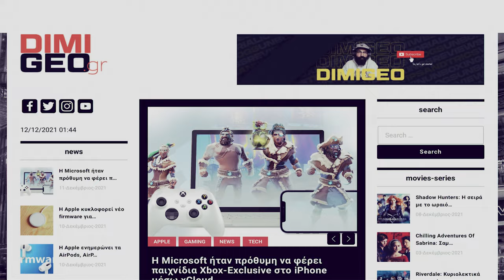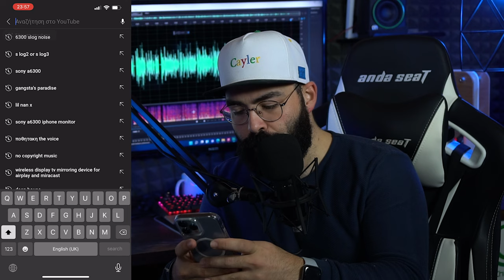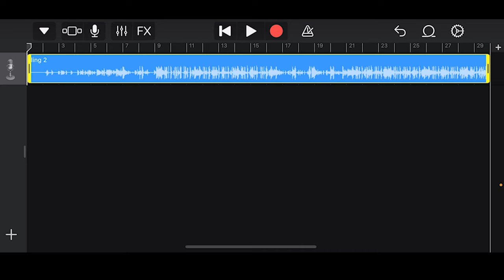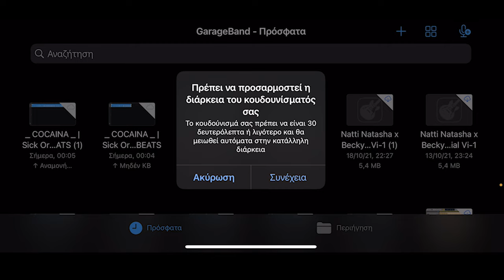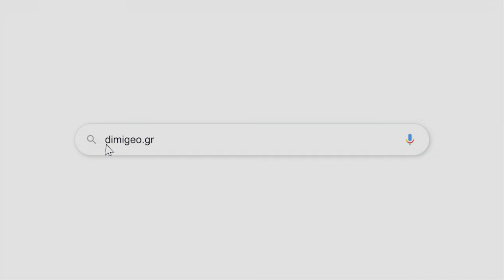Ήχος κλήσης στο iPhone ΕΠΙΤΕΛΟΥΣ updated 2022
Site: dimigeo.gr

Αν είσαι από αυτούς που διαβάζουν την ΠΕΡΙΓΡΑΦΗ, καλησπέρα καλησπέρα και καλώς ήρθες σε ένα ακόμα βίντεο, θα δεις πως να βάλεις ήχο κλήσης για τρίτη φορά, θα βάλουμε μουσική στα στόρυ στο instagram, πως ? με VPN και χωρίς φράγκο, πολλά είδες εδώ άντε πάνω τώρα, δες το καλά, και μην ξεχάσεις SUBSCRIBE και ένα LIKE να γίνεις και εσύ μέλος τις ομάδας, και εννοείται καμπανάκι για να μην χάνεις βίντεο

Εξοπλισμός :
Κάμερα :

🎼 Track Info:

● Artist ➠ Infraction
● Title ➠ On My Mind (Fashion Music)
● Genre ➠ Electronic